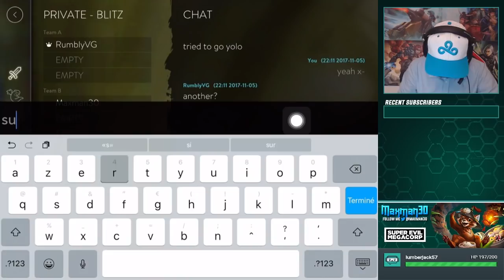VAINGLORY | Lorelai - Gameplay & explication [FR] (Feat. RumblySuperset)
Voici un gameplay et des explications sur la toute nouvelle héroine de la 2.10 en avant-première, Lorelai!

Merci à RumblySuperset d'avoir participé dans cette vidéo, hésitez pas à aller voir sa chaîne! Je suis un grand fan depuis quelques années maintenant, et c'était un grand honneur de perdre face à lui! xD